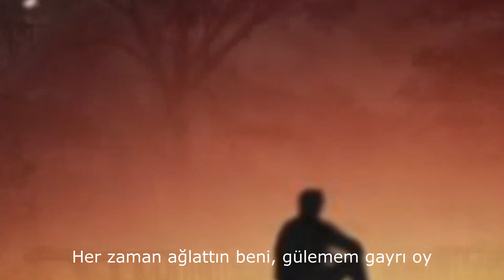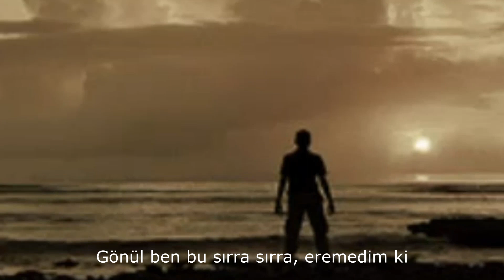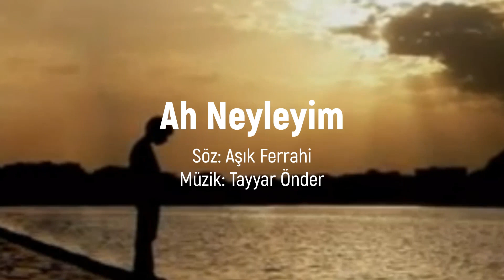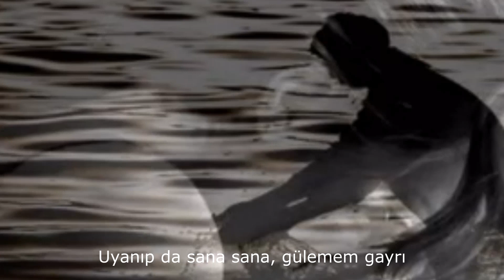Ah Neyleyim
Söz: Aşık Ferrahi
Altyapı ve yorum: Piyanist Hikmet
Kayıt: PH Home-Recording
1971 yılında ses sanatçısı HÜLYA tarafından seslendirilen bu eseri , kendi yorumumla siz değerli dostlarımın beğenine sunuyorum..